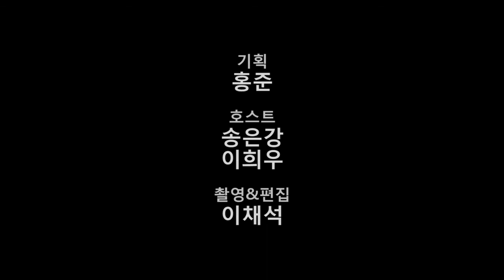[쫄지말고 투자하라! 시즌 2] #15 아디디어핑거(허니브릿지) 조영준 대표, 박재영 이사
음성 관련 소셜 서비스인 '허니브릿지'를 서비스하고 있는 아이디어핑거의 조영준 대표, 박재영 이사가 출연하여 글로벌 친구 맺기 프로젝트에 대해 자세히 설명합니다. Text 관련 SNS와 음성이 주는 차별점이 무엇이고 어떻게 시장에서 반응하고 있고 진화되어 가고 있는지 엿볼 수 있는 소중한 시간이 될 것 같습니다.

쫄투 관련 좀 더 자세한 소식은 페북 그룹에서 가능합니다. 가입신청은 아래 링크에서.